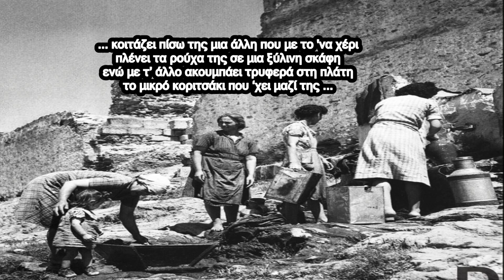Η Παλιά Άνω Πόλη Θεσσαλονίκης ( Μέρος 3ο )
Η συνέχεια της βόλτα μας στην ιστορία της Άνω Πόλης …

*Η μουσική που ακούγεται είναι του Erik Satie , έχει τίτλο Gymnopedie No. 1 και είναι από το άλμπουμ Most Relaxing Classical Music.